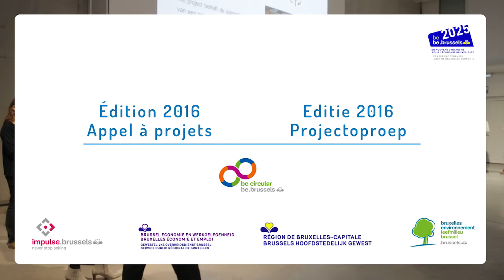Lauréat • Laureaat Be Circular 2016: Mélanie Mikiels, BelgoMarkt Coop.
Interview de  Mélanie Mikiels, au sujet du projet 'Belgomarkt, phase II, supermarché 100% belge' porté par BelgoMaarkt Coop dans le cadre de l'Appel à Projets Be Circular Be Brussels 2016. Après le lancement du supermarché 100% belge, la société souhaite maintenant étendre son offre aux professionnels de l'alimentation : cafés, restaurants, restaurants sociaux, collectivités, … il s'agit de créer un espace de stockage mutualisé et un système de gestion de commandes groupées, permettant aux acteurs économiques bruxellois de s'approvisionner en produits locaux.

Een interview met Mélanie Mikiels, over het project 'Belgomarkt, fase II, 100 % Belgische supermarkt' van BelgoMarkt Coop binnen het kader van de projectoproep Be Circular Be Brussels 2016. Na de opstart van een 100 % Belgische supermarkt wenst de vennootschap nu zijn aanbod uit te breiden naar de voedingsmarkt: cafés, restaurants, sociale restaurants, verenigingen, … Het wil een ruimte voor gedeelde opslag inrichten en een beheersysteem voor groepsbestellingen op touw zetten waardoor Brusselse economische actoren zich kunnen bevoorraden met lokale producten.